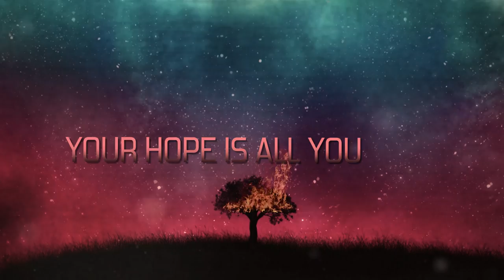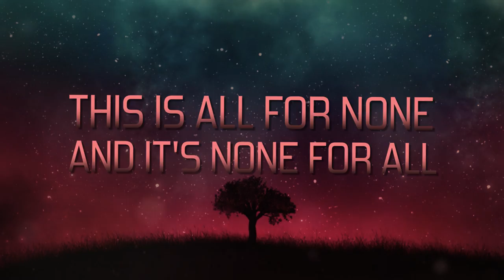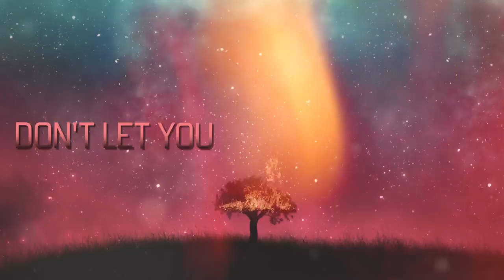Self Deception - State Of Elysium (feat. GG6) (OFFICIAL LYRIC VIDEO)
Music produced by: Nicklas Eklund & Self Deception
Lyrics by: Andreas Clark

Featuring:
Henrik "GG6" Englund Wilhelmsson (Scarpoint, Amaranthe)

Video created by Ludde Brännström / Burning Stream Films.

 / burningstreamfilms
Facebook & Instagram: @BurningStreamFilms

More from Self Deception